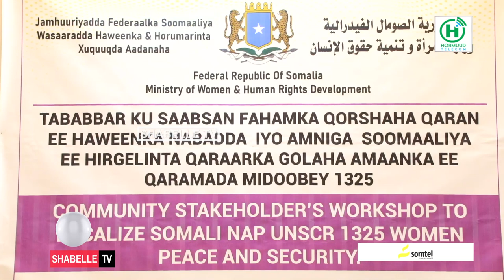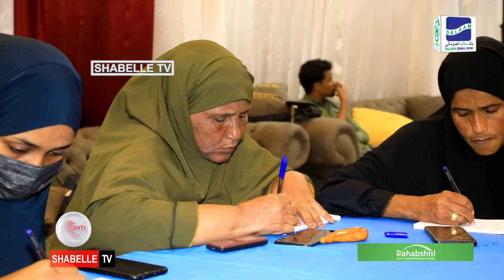Qarshaha Qaran ee Haweenka Nabada iyo amniga oo laga daah-furay Muqdisho